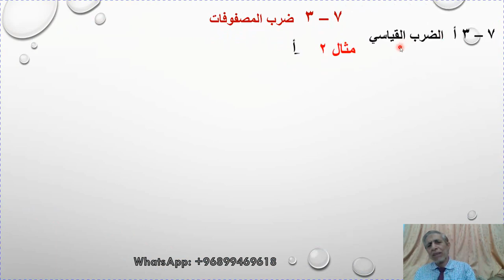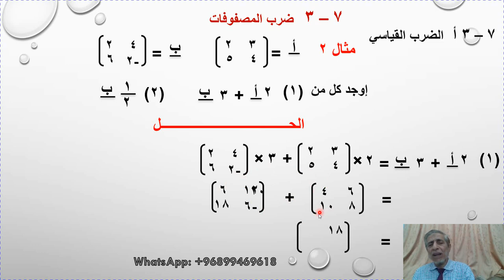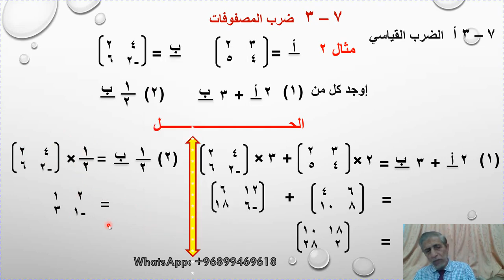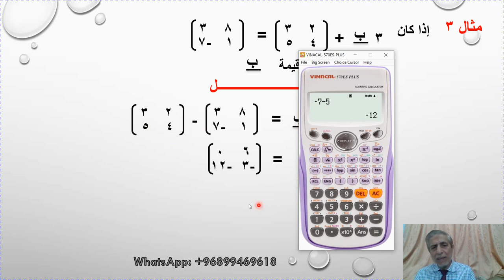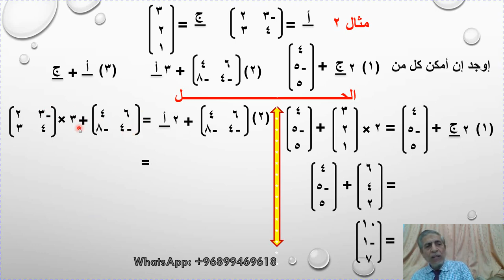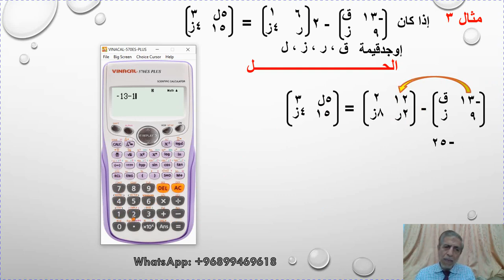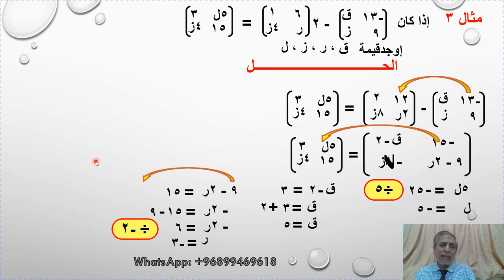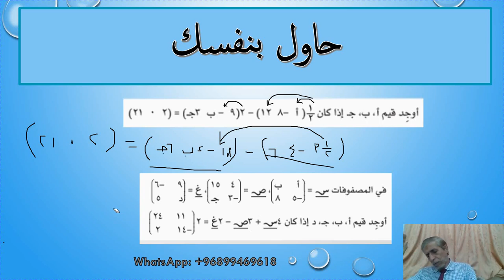شرح ضرب المصفوفات ضرب قياسي 7 3أ الرياضيات الأساسية 11 ف2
الرياضيات الاساسية للصف الحادي عشر الفصل الدراسي الثاني المنهج الجديد 2023 ضرب المصفوفات ضرب قياسي (7-3أ) صف حادي عشر اساسي كامبريدج فصل الثاني

بالتعاون مع @user-ri7bh6ju2k
الاستذا المميز أ. محمد إسماعيل خطابي